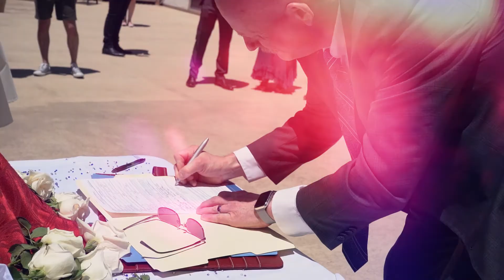Robert Kurtz & Krissy Stagg - 2020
Video Produced by Halvor Jon Fox
Production Assistant: Kaelyn Colleen
Song: Stoned (OTR Remix) - Blondage

Equipment:
Sony A7III
24-70mm Lens